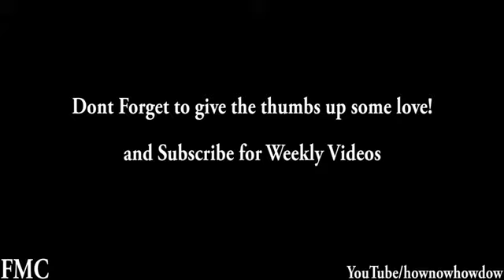Recopilacion de mujeres increibles deportes surf paracaidismo y mas en HD